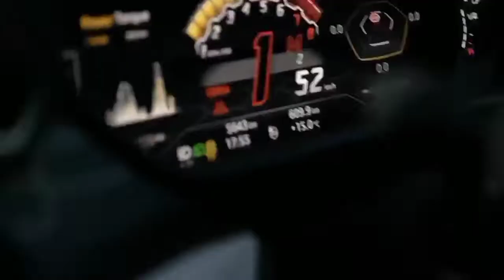Billionaire Lifestyle | Life Of Billionaires & Rich Lifestyle | Motivation #7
Billionaire Lifestyle | Life Of Billionaires & Rich Lifestyle | Motivation #7 I#4

In this video we go over the life of billionaires & millionaires and their rich lifestyle. Have you ever wondered how the richest people in the world Billionaires and millionaires live ? Discover in this video the billionaire lifestyle ! It’s that time of the week again! For your dose of billionaire rich life & luxury lifestyle videos, you’ll see some awesome experiences from expensive custom-made interiors for helicopters, Mercedes, Audi, Bentley and Rolls Royce cars, to ultra-high-end sports cars like Ferrari, Bugatti and Aston Martin, and luxury motor yachts and superyacht, like Riva, San Lorenzo, etc...
For this week’s billionaire lifestyle video, you’ll see some amazing luxury experiences, from private jets, sports cars and supercars like lamborghini urus, mclaren 570s, mega mansions, luxury houses and also luxury watches like Rolex, Audemars Piguet, Patek Philippe or Richard Mille. Discover the billionaires lifestyle and millionaires lifestyle full of supercars like a lamborghini huracan, supercars, yachts, superyacht and megayacht, luxury homes, big mansions, private jets and jet skis.

Billionaire Wolf Gang is dedicated towards conveying important ideas to those who are willing to change. Each video is designed to inspire, motivate, help you visualize or teach you something that can change
your life.

You can expect at least 2 videos every week to fill your daily dose of motivational brain food, and you know we'll always provide you with the richest quality on YouTube.